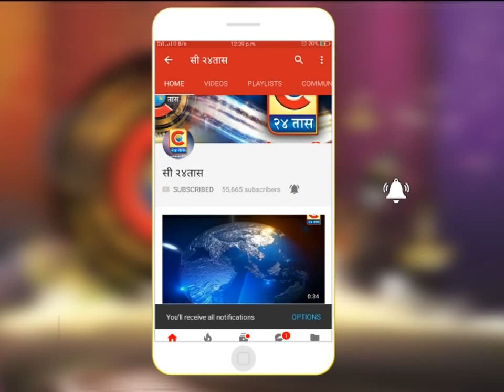शिक्रापूर - ग्रामीण भागामध्ये कुरडया करण्याची लगबग सुरु!!